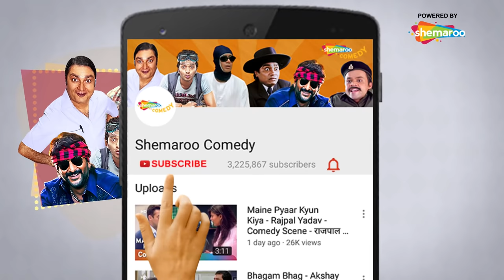Deewane Huye Paagal - Hindi Comedy Scenes - Akshay Kumar- Paresh Rawal - Shahid Kapoor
Stars: Shahid Kapoor, Akshay Kumar, Sunil Shetty, Paresh Rawal